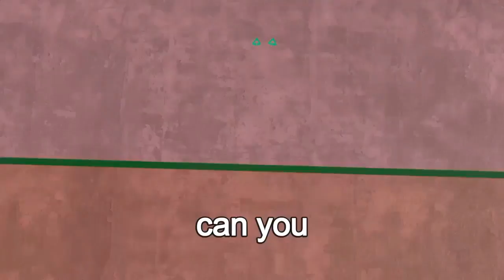LMAO!!! BUM 2K PLAYER CANNOT WIN TO SAVE HIS LIFE!!!-NBA2K16 MYPARK (not 2k17) FUNNY ASF